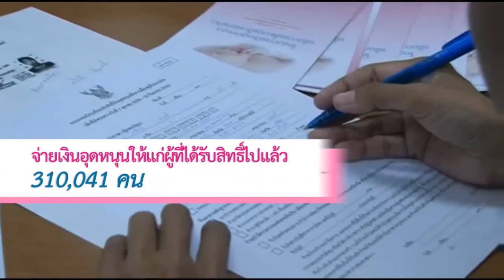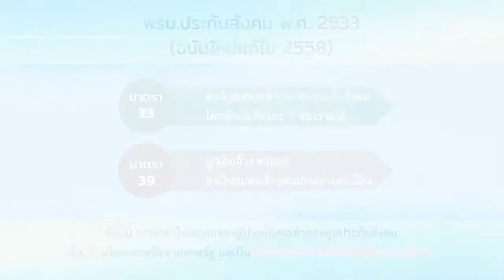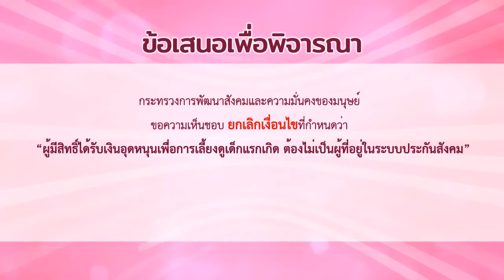เงินอุดหนุนเลี้ยงดูเด็กแรกเกิด